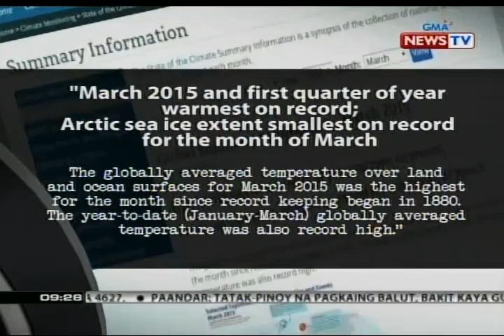Pinakamainit na panahon sa loob ng mahigit isang siglo, naitala nitong Enero hanggang Marso